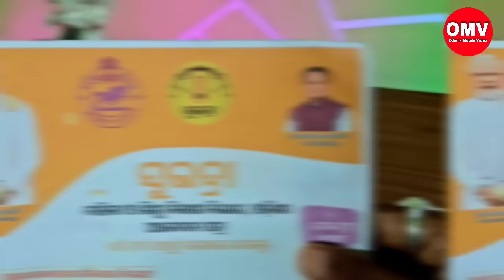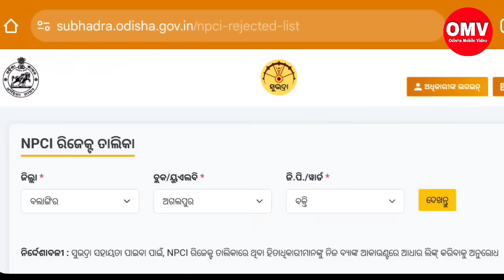Odisha Subhadra Yojana Money Transfer Date | Subhadra Yojana New Guidelines